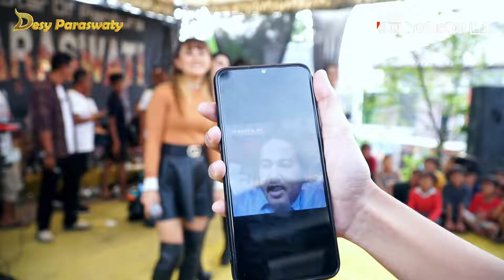Ojo Di Bandingke - All Artist - The Golden Star Of Pantura Desy Paraswati - Ds Slendra Gegesik Crb